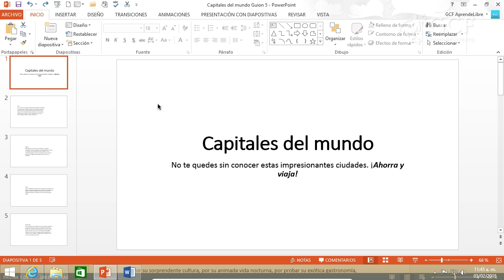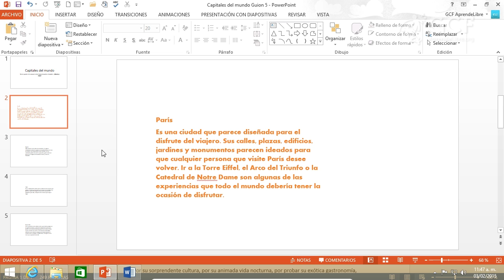CURSO DE POWERPOINT 2013: Cómo cambiar tipo de letra, tamaño y color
En este video del Curso de PowerPoint 2013 responderemos a preguntas como: ¿Cómo cambiar el tipo de letra en PowerPoint 2013?, ¿Cómo cambiar el tamaño de letra en PowerPoint 2013?, ¿Cómo cambiar el color de la letra en PowerPoint 2013?, ¿Cómo colocar negrilla a la letra en PowerPoint 2013? y ¿Cómo colocar subrayado a la letra en PowerPoint 2013?